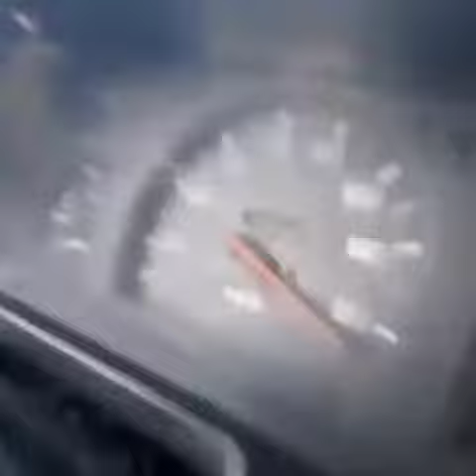Racing ToYoTA Saindak To Taftan